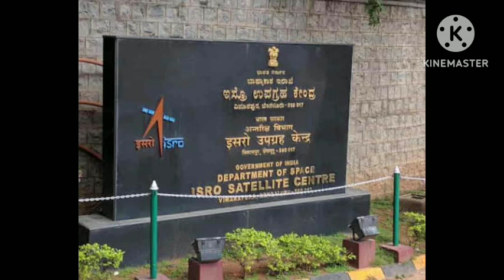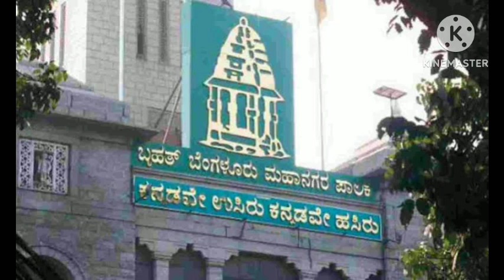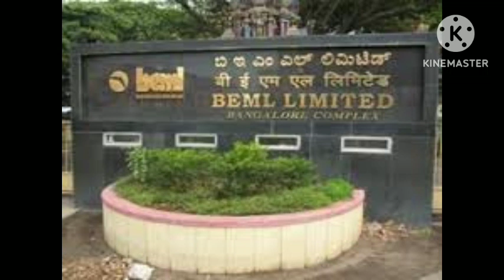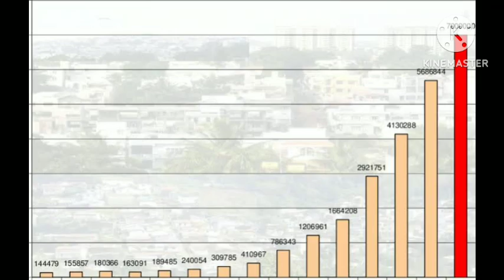Bangalore district information || ಬೆಂಗಳೂರು ಜಿಲ್ಲೆಯ ಮಾಹಿತಿ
ಬೆಂಗಳೂರು ಜಿಲ್ಲೆಯ ಮಾಹಿತಿ